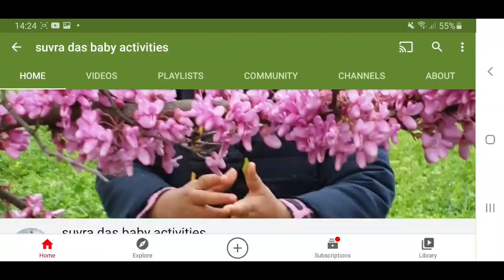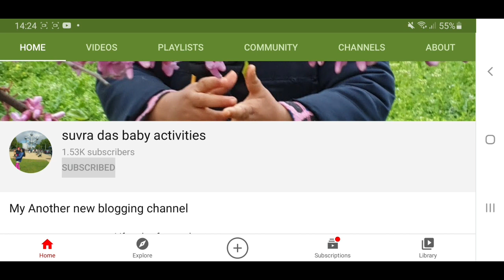One of the Top Botanical garden in italy | Entracque north -west italy | South west of cuneo| France